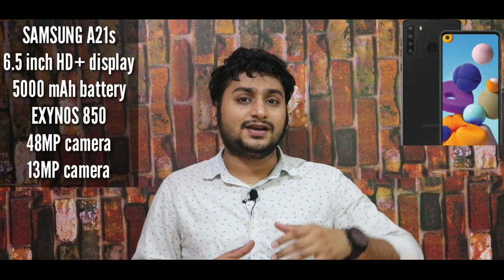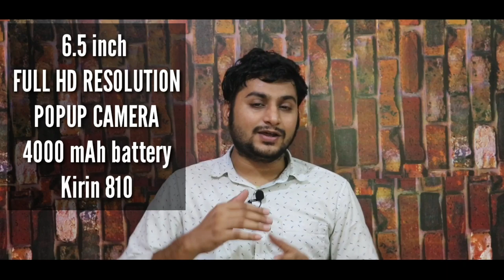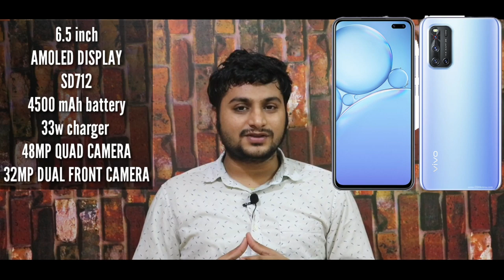Top 10 upcoming smartphones in India after lockdown - தமிழ் 15000 ku 5G gaming smartphone 😲🔥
NOKIA 4.2